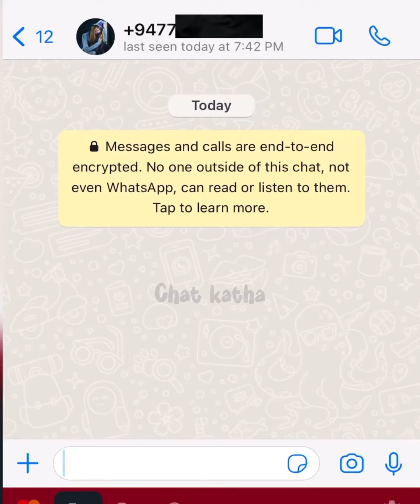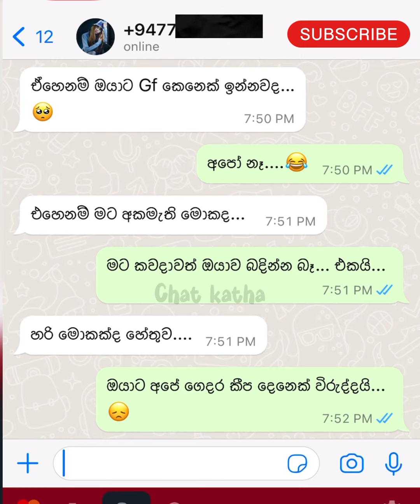Food city nangi - ෆුඩ් සිටි නංගී | whatsapp chat sinhala | Chat katha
About: Chat makes fun and romantic. Think of short stories through SMS conversations. Watch fun, crazy and amazing SMS conversations as they unfold

* Whatsapp bubble chat sinhala
* Whatsapp funny chat sinhala
* Sad whatsapp chat sinhala
* Whatsapp text sinhala
* Whatsapp text message
* Love story sinhala
* Whatsapp love story
* Text katha
* Chat katha

 ☆Keywords -